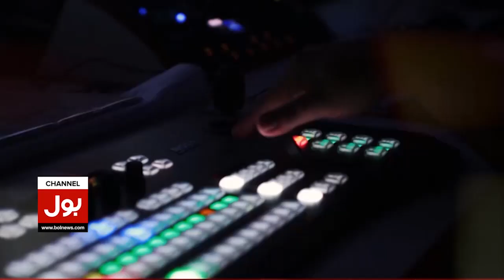Iran Foreign Minister Is In Pakistan | BOL News Headlines At 1 AM | Pak-Iran Relations Updates